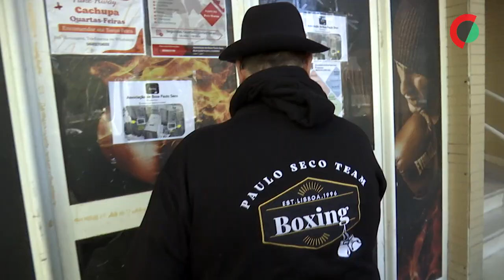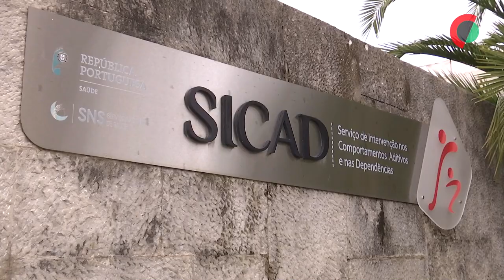No bairro da Quinta do Loureiro teme-se um regresso ao passado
O consumo de drogas, com tudo o que acarreta, “visivelmente piorou” no bairro da Quinta do Loureiro, na zona de Alcântara, em Lisboa, retratam moradores e profissionais que ali trabalham, temendo um regresso ao passado.